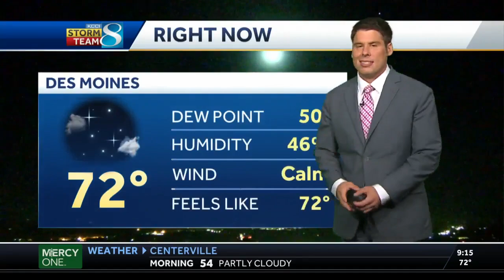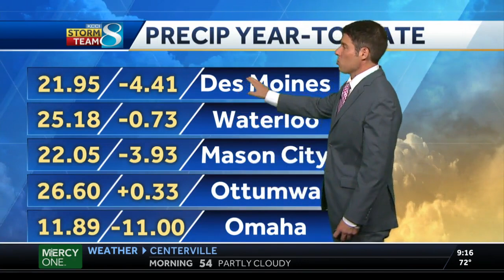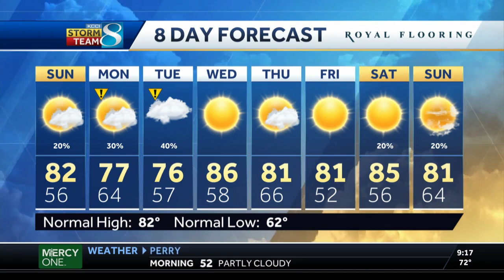Chances for rain and cooler temperatures this week